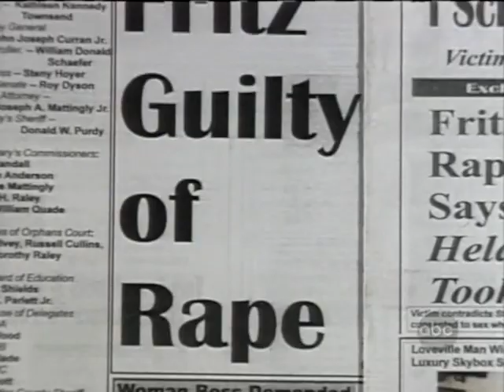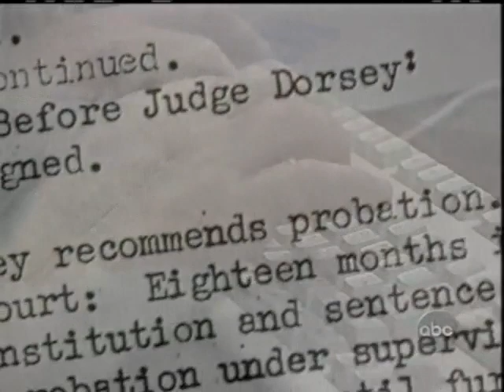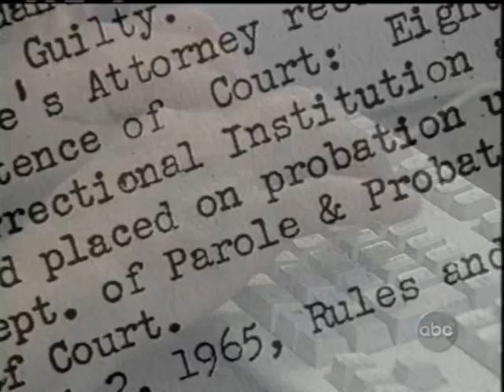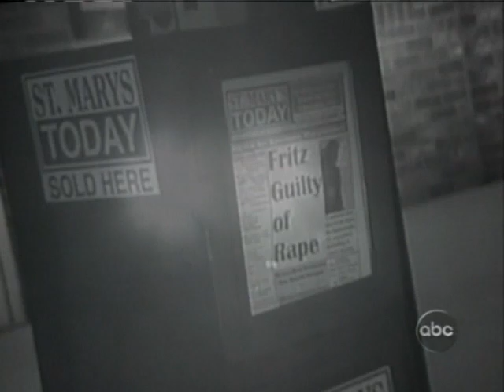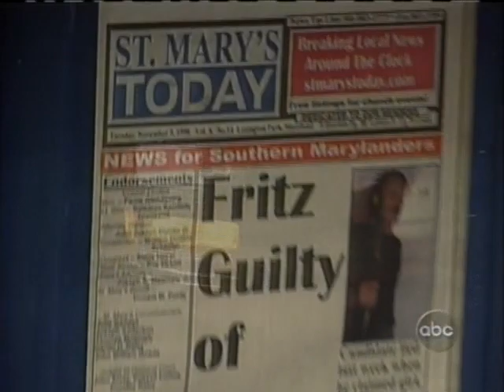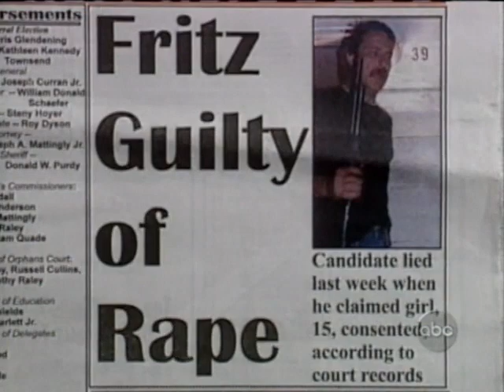Rape Interview: State's Attorney Richard Fritz - Part 1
The news media interviews Saint Mary's County State's Attorney Richard Fritz about his rape conviction and the violation of a local newspaper owner's civil rights that resulted in a $430,000 payout to the publisher. Presentation includes a special appearance by Fritz's rape victim in which she confronts his claims of what happened.